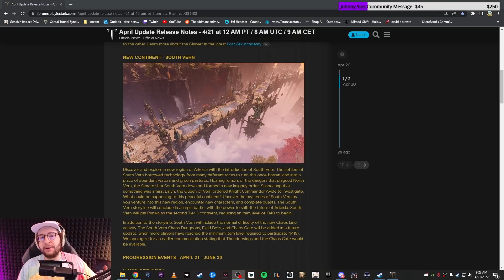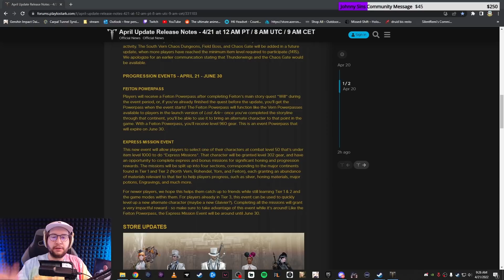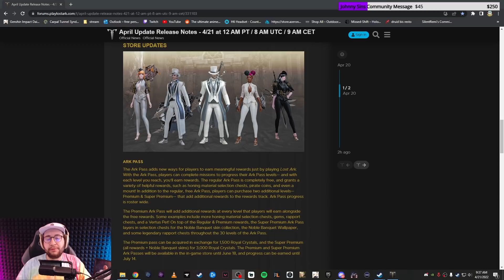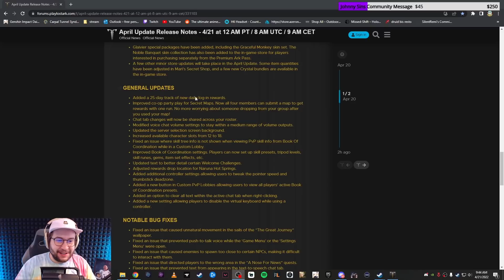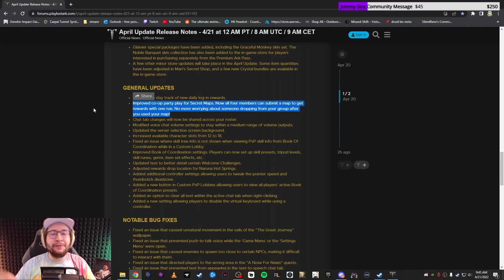April Update Has SO MANY Honing Materials! Going Over EVERYTHING in the April Update!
Hope this was helpful and you all enjoyed it! Be sure to check me out on Twitch and join the community Discord!